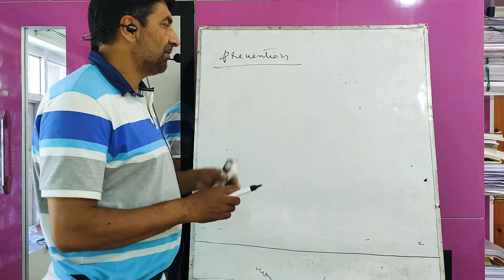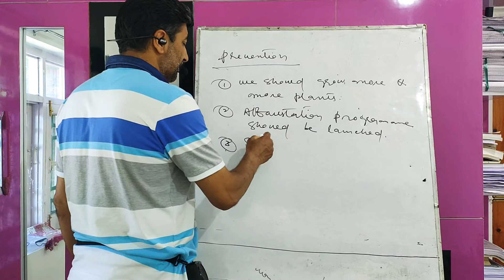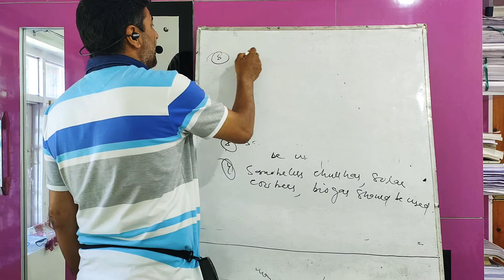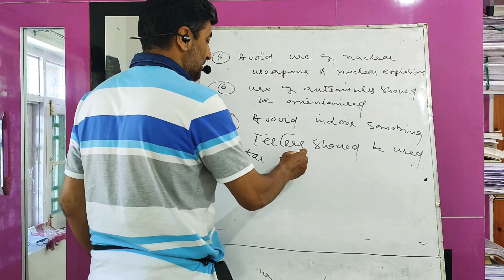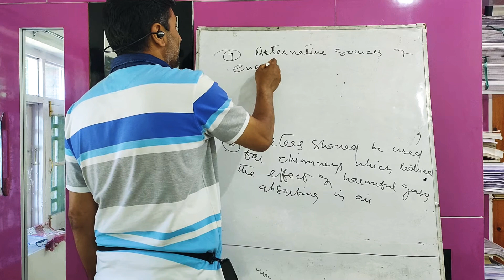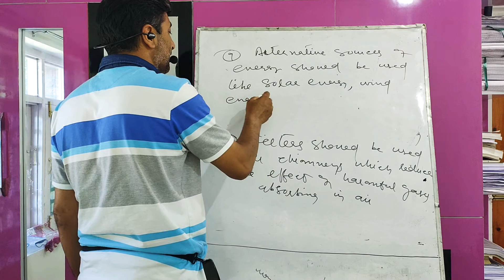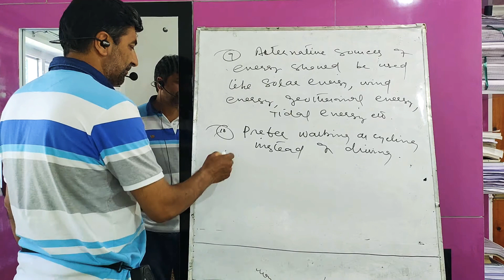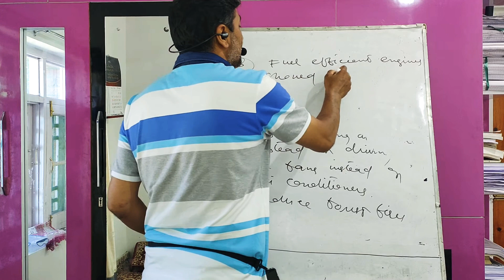natural resources ( 9th) lect.13( prevention of air pollution) by Fayaz sir ( HSS nehama kulgam